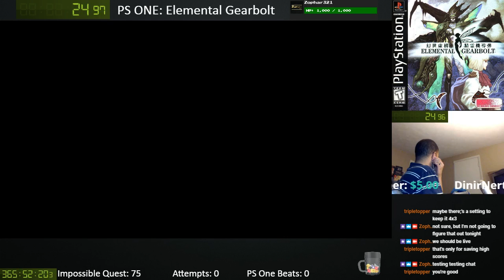[1] PS ONE: Elemental Gearbolt Day 1